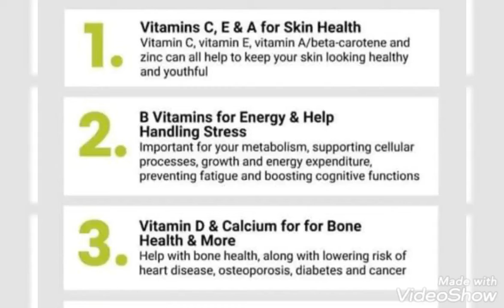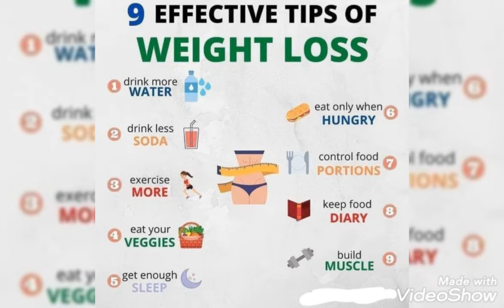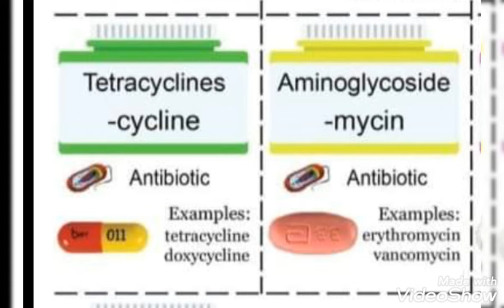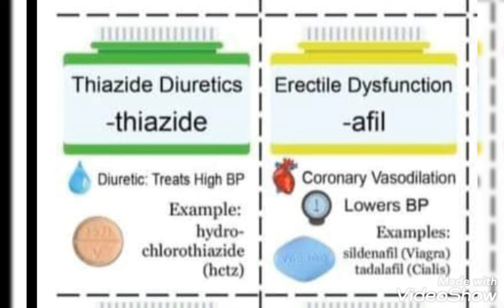Pharmacist Should Know